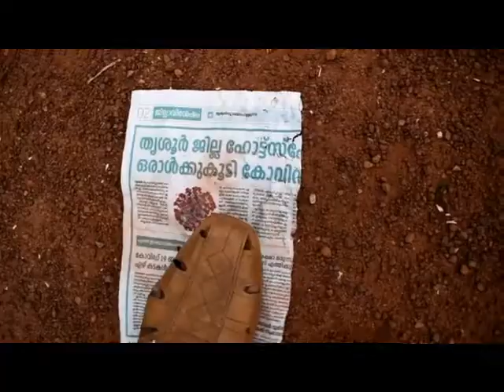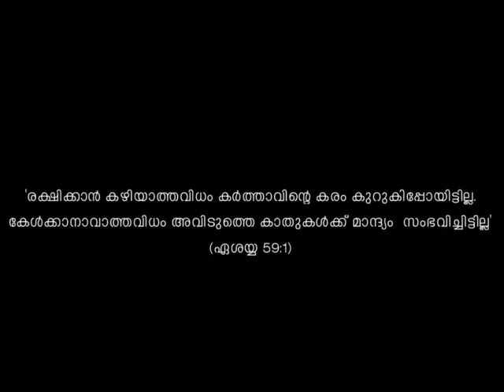Diversion(Corona)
Short film